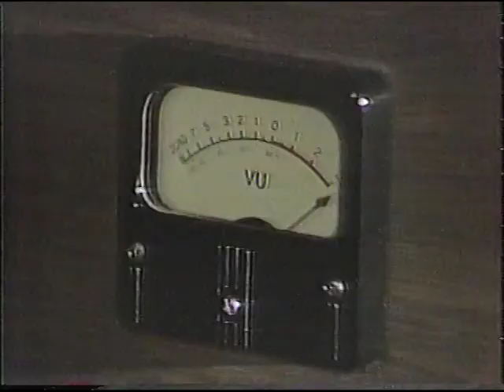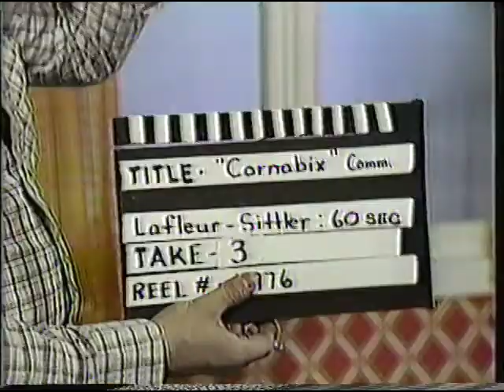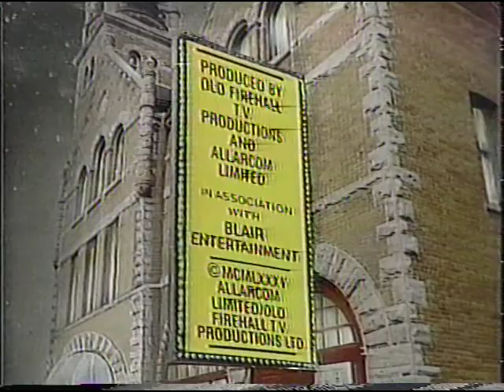SCTV 1 - 06 Anton Chekhov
SCTV season 1, episode 6 - includes SCTV News, Mr. Science, The Memoirs of Anton Chekhov.